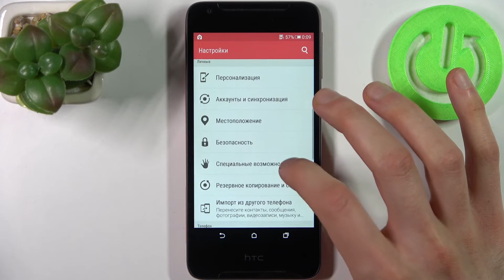Как сбросить HTC Desire 628 до заводских параметров через настройки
Доброго времени суток, пользователи HTC Desire 628. В этом видеоролике мы покажем вам как зайти в Factory Mode на HTC Desire 628. Если вы хотели бы попасть в заводской режим телефона HTC Desire 628, сейчас мы поможем вам попасть в фектори мод телефона HTC Desire 628. Полная очистка HTC Desire 628 от всех данных.

Как зайти в заводской режим HTC Desire 628? Как попасть в фектори мод HTC Desire 628? Как стереть все файлы данных с HTC Desire 628? Где найти режим Factory Mode на HTC Desire 628? Что нажать чтобы попасть в Factory Mode телефона HTC Desire 628?